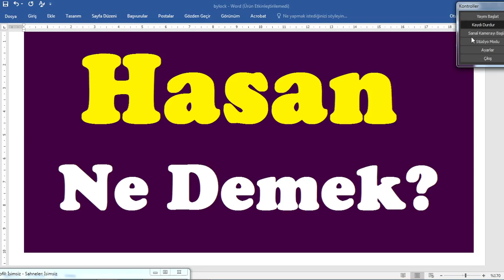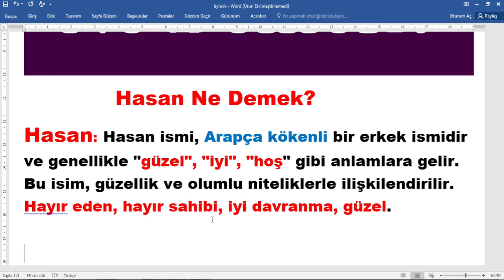Hasan Ne Demek,hasan isim anlamı,hasan nedir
hasan kelimesinin anlamı merak ediliyor, hasan kelimesi nasıl yazılır,tdk göre hasan ne demektir,hasan kelimesinin açıklaması,
hasan ne demek,hasan nasıl öldürür,hasan türü,nasıl yazılır,TDK göre anlamı,sözlük anlamı,
,hasan anlamı,hasan kelimesi anlamı nedir,hasan kökeni, @egitimhaneyoutube  ,
,hasan hakkında bilgi,hasan açıklaması,
Hasan Ne Demek?
Hasan: Hasan ismi, Arapça kökenli bir erkek ismidir ve genellikle "güzel", "iyi", "hoş" gibi anlamlara gelir. Bu isim, güzellik ve olumlu niteliklerle ilişkilendirilir. Hayır eden, hayır sahibi, iyi davranma, güzel.